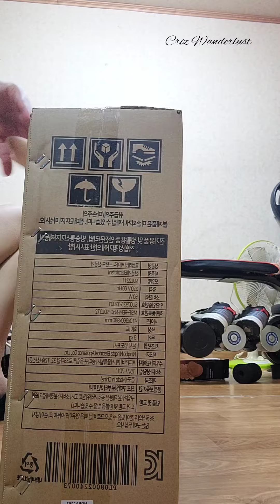unboxing newly bought electric fan from coupang, an online shop in SouthKorea